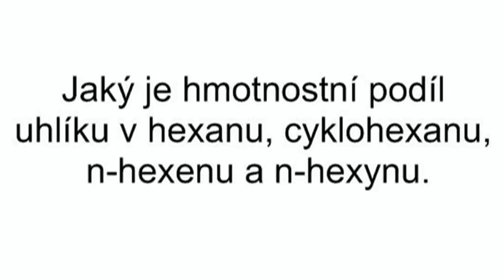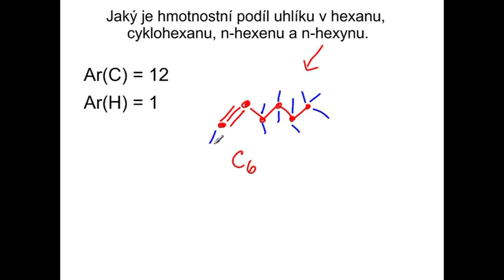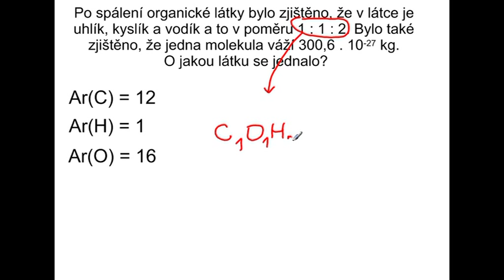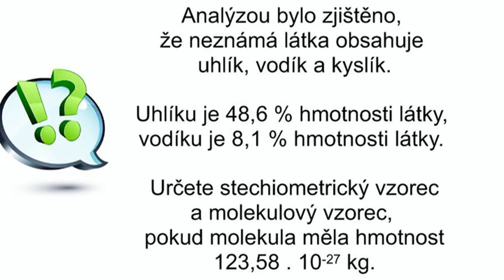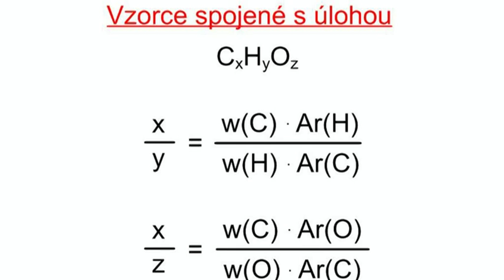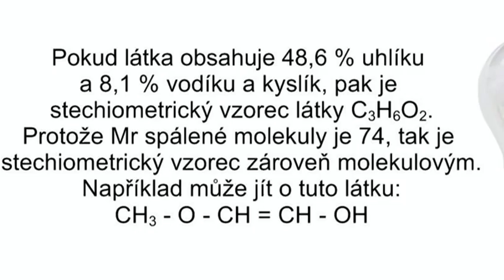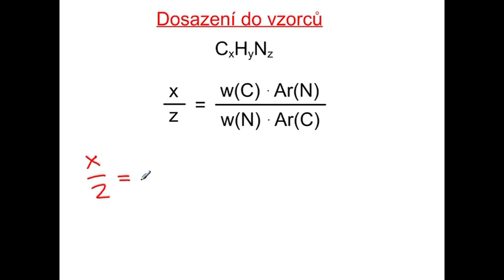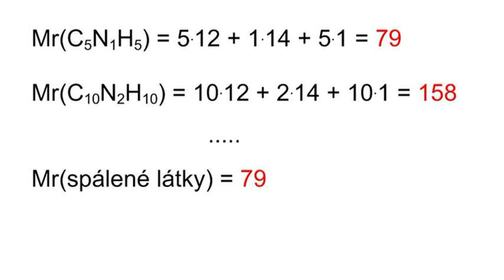Ko130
Hmotnostní podíl prvku ve sloučenině, termická analýza, tvorba empirického a molekulového vzorce, stechiometrie, aplikace na organické látky - 2. část